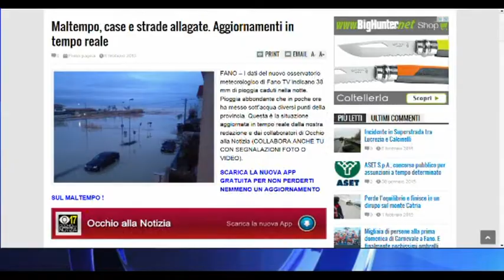Emergenza maltempo: Intervento del Sindaco Seri